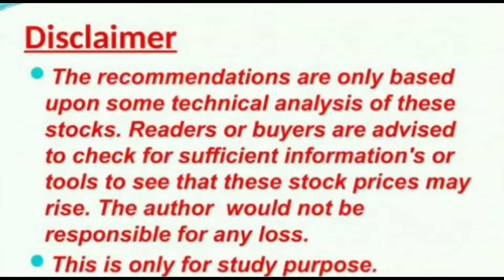Alok Industries Latest News l Heiq ViroBlock l Loyal textile Mills Ltd l Reuseable PPE kits